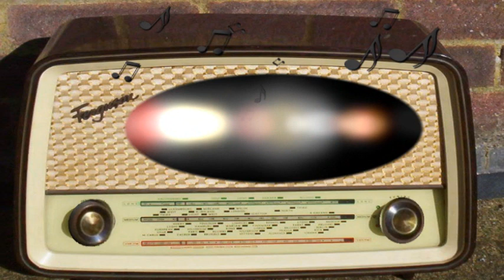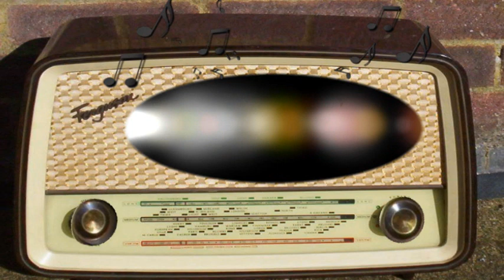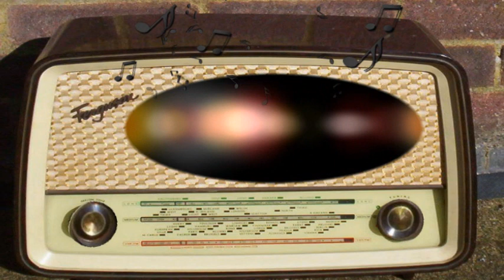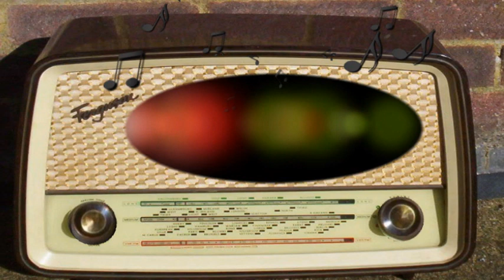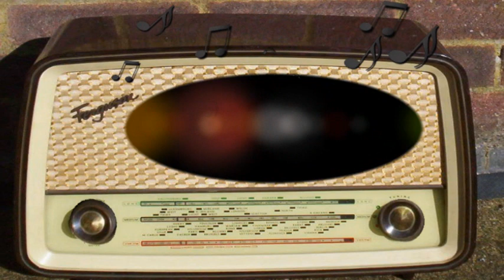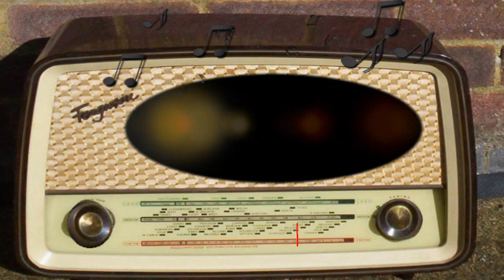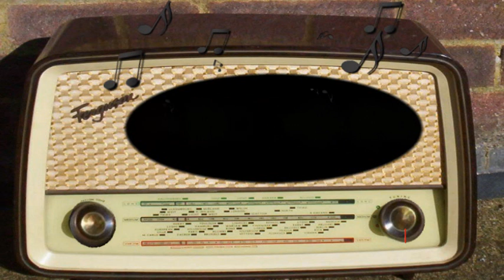Railroad Hour: Rosalie (June 7th, 1954)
Rosalie.